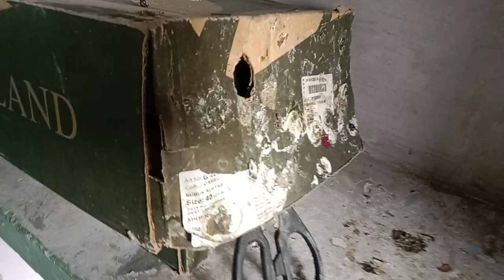do din me bacha kitna trend hota he dekh lo dosto or pehle din use Kiya khilaye 🕊️🕊️